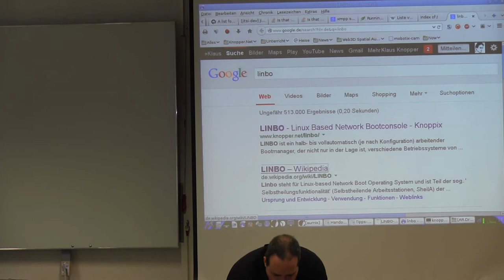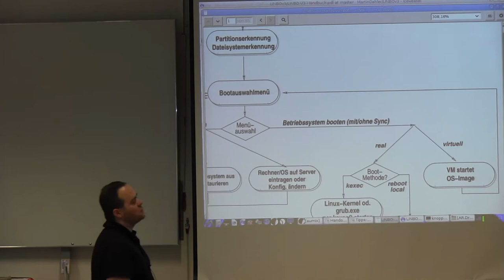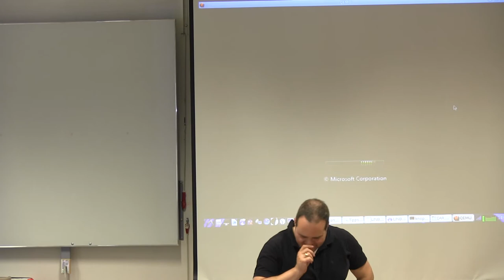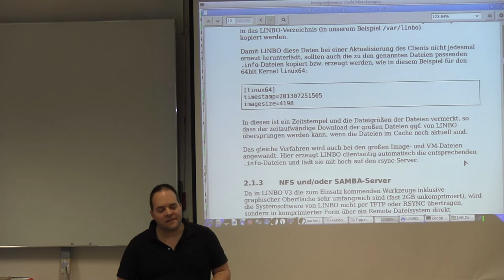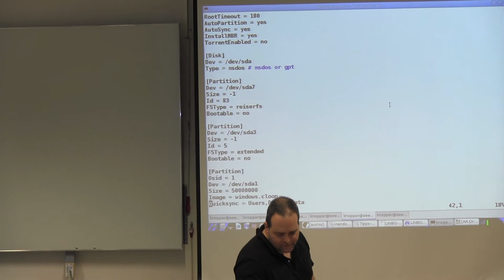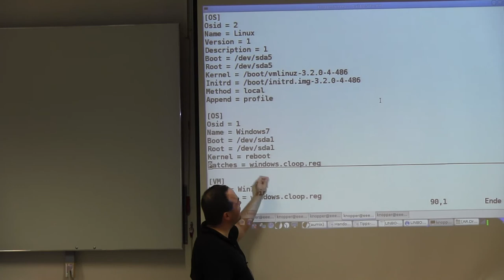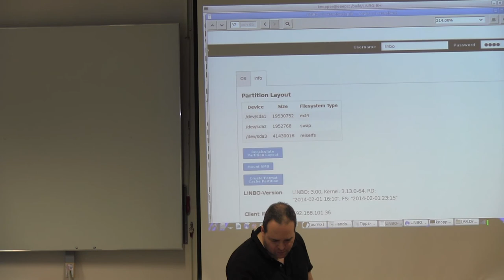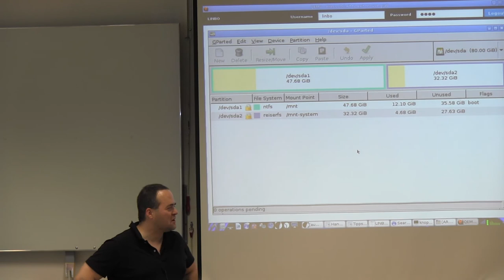20140830 linbo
LINBO V3
Linux-basierte  Netzwerk-Bootkonsole mit Virtualisierung. LINBO erlaubt sowohl das  Imaging von Linux- und Windows-Installationen, Übertragen der Images  über ein Netzwerk, Installation und Reparatur von Clients, wie auch das  Starten und Resetten von virtualisierten Betriebssystemen in Anlehnung  an Robert Matzingers "Virtualized Lab".
 Im Vortrag wird auf die Technik und die neuen Features eingegangen und eine Testinstallation durchgeführt.